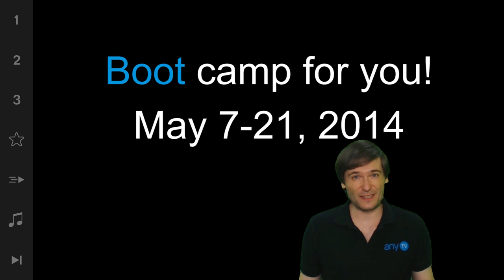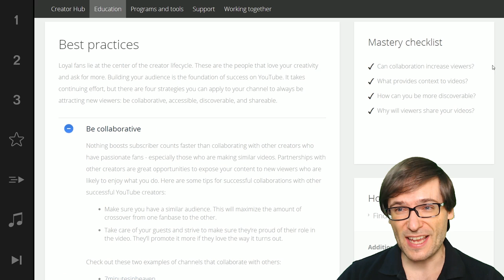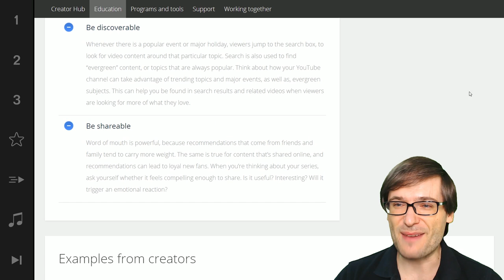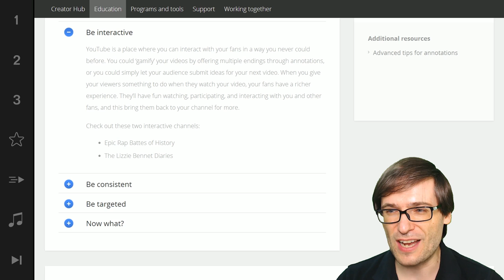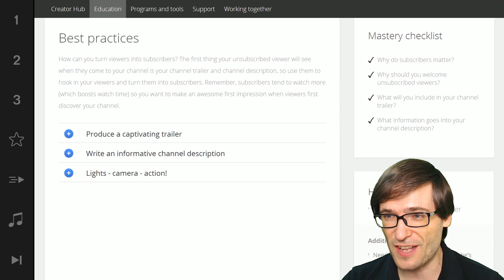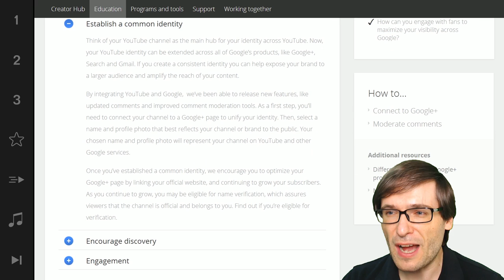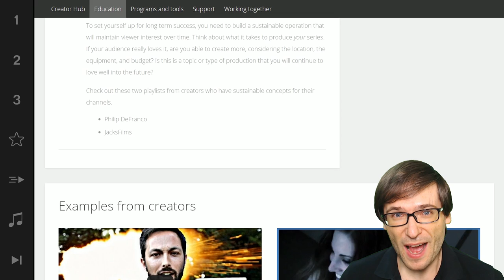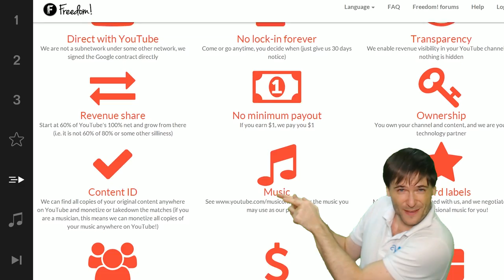Final Day! - YouTube Boot Camp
Final day to take the YouTube Boot Camp test!

XSplit

Music

Discover any.TV!